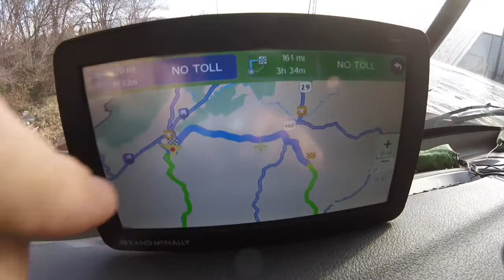Friday Load Home From Ohio